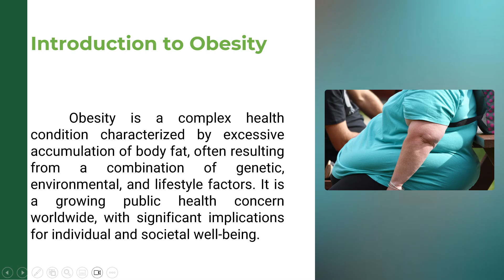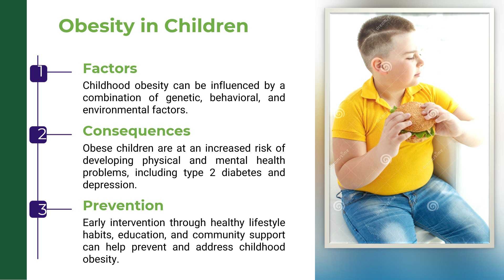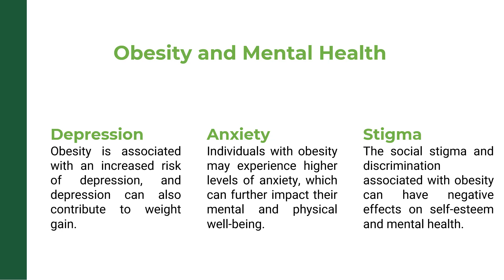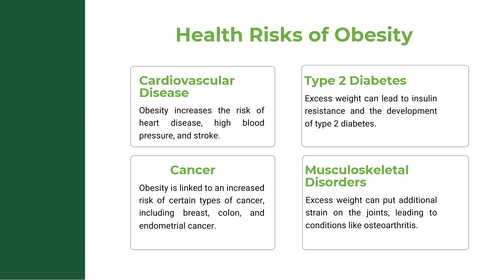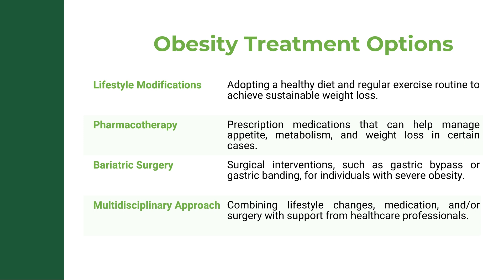Obesity I How to control obesity I Obesity in Children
Obesity is a medical condition characterized by excessive body fat accumulation, which poses a risk to health. It is typically measured using the Body Mass Index (BMI), a ratio of weight to height, where a BMI of 30 or higher is considered obese. However, BMI is not always an accurate indicator of body fat or health risk.
Obesity is a complex condition with multiple contributing factors, including:

1. Genetics-Some people may be genetically predisposed to gain weight more easily than others.
2. Diet-High-calorie, low-nutrient foods, sugary drinks, and large portion sizes contribute to weight gain.
3.Physical Inactivity: -A sedentary lifestyle with little physical activity increases the likelihood of weight gain.
4. Psychological Factors: Stress, emotional eating, and certain psychological conditions can lead to overeating.
5. Socioeconomic Factors: Access to healthy foods, education, and healthcare can influence weight.
6. Medical Conditions: Certain health conditions, such as hypothyroidism and polycystic ovary syndrome (PCOS), can contribute to obesity.
7. Medications: Some drugs, including antidepressants, antipsychotics, and corticosteroids, can lead to weight gain.
Health Risks Associated with Obesity
Obesity increases the risk of developing various health problems, including:

Cardiovascular Disease: Obesity is a major risk factor for heart disease, stroke, and hypertension.
Type 2 Diabetes: Excess body fat, especially abdominal fat, increases insulin resistance, leading to type 2 diabetes.
Sleep Apnea: Obesity can cause or worsen sleep apnea, a condition where breathing repeatedly stops and starts during sleep.
-Certain Cancers: Obesity is associated with an increased risk of several types of cancer, including breast, colon, and prostate cancer.
Joint Problems: Excess weight puts additional stress on joints, leading to conditions like osteoarthritis.
Managing obesity often requires a multifaceted approach, including:

Dietary Changes: Adopting a balanced diet rich in fruits, vegetables, lean proteins, and whole grains.
-Physical Activity**: Regular exercise is crucial for weight management and overall health.
Behavioral Therapy**: Counseling or therapy to address emotional and psychological factors contributing to obesity.
Medications: In some cases, prescription medications may be used to help manage weight.
Bariatric Surgery: For individuals with severe obesity, weight-loss surgery may be an option.
Preventing obesity involves maintaining a healthy diet, staying physically active, managing stress, and avoiding behaviors that lead to weight gain. Public health initiatives also play a role in promoting healthy lifestyles and reducing the prevalence of obesity in the population.
Remarks:-Photo credit Dream times